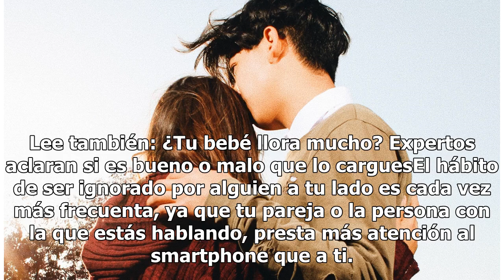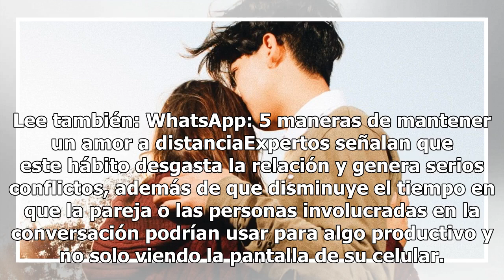Phubbing: el hábito que está separando a miles de parejas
Phubbing, hábito que presentan muchos en la actualidad. Conforme pasa el tiempo, nos adaptamos a tecnologías que si bien nos facilitan la vida, tamb...